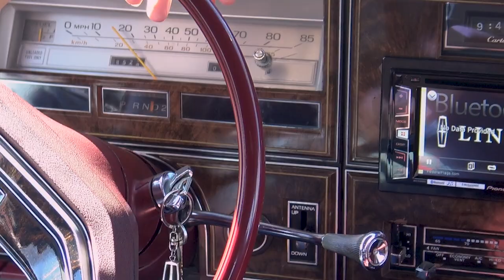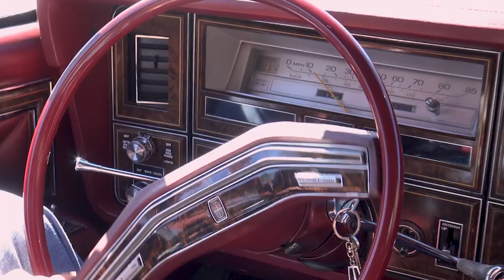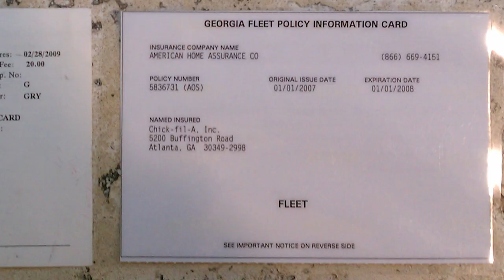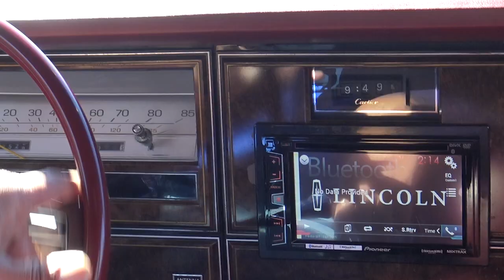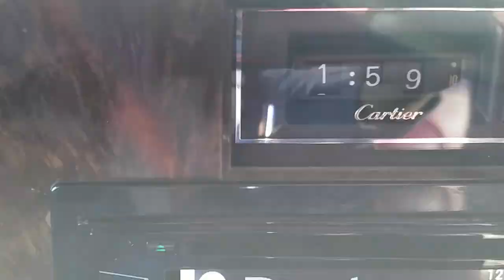1979 Lincoln Continental Town Car With Suicide (Coach) Doors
I own a 1979 Lincoln Continental Town Car. It was transformed from a stock 70's dinosaur to a custom with character. Distinctive suicide/coach doors set her apart from many. Watch as I tell the story of how "Claudine" came to be.

Enjoy,. Skagg Out!

Thanks to Mad Creations ATL IG: @thecarstylist for fabricating the suicide doors.
My wheels are: Detroit Steel Wheels IG: @detroitsteelwheelsco
Like the shirt and Evil Abe tumbler?

You might be interested in just the details of what I did to the car.